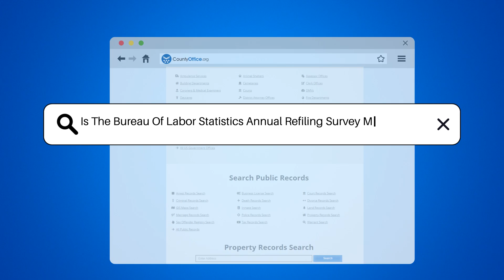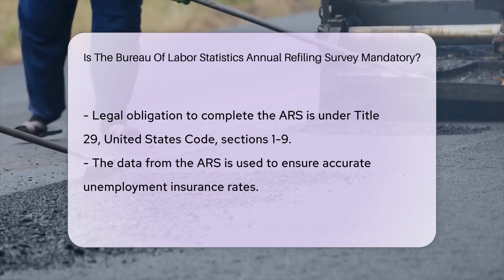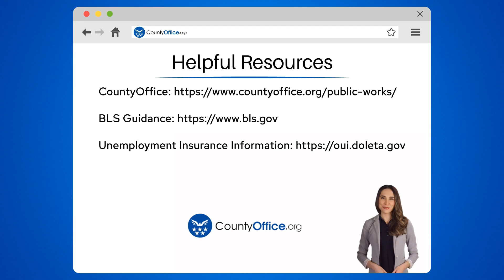Is The Bureau Of Labor Statistics Annual Refiling Survey Mandatory? - CountyOffice.org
Is The Bureau Of Labor Statistics Annual Refiling Survey Mandatory? Discover the importance of the Annual Refiling Survey (ARS) from the Bureau of Labor Statistics (BLS) in our latest video. Dive deep into the significance of the ARS for businesses and the impact it has on the nation's economic landscape. Learn why it's not just a mere formality but a legal requirement with implications for unemployment insurance rates and economic policy. We'll guide you through the essentials of the ARS and how it contributes to the overall understanding of the labor market. Plus, get insights into the support provided by the BLS to ensure the survey process is as seamless as possible for your business.

 Don't miss out on this informative session that sheds light on the civic duty of completing the ARS and its role in shaping a better economic future. Stay informed, stay compliant, and contribute to a clearer economic picture.